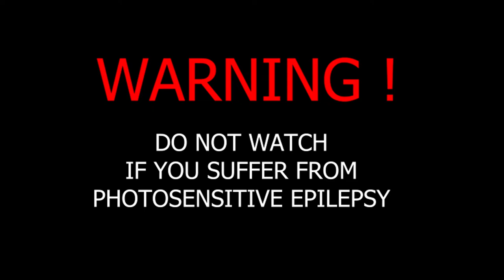yung dinok feat. seabold 117 - GK-RIDE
This is a guitar trap project with phonk vibe-ish influences. It should create the vibe of freedom by riding a car or travelling in general. Drums, arrangement & mixing were made by yung dinok. The guitar as well as the bass were made by me seabold 117.  We hope you enjoy our instrumental song, support us & show some love